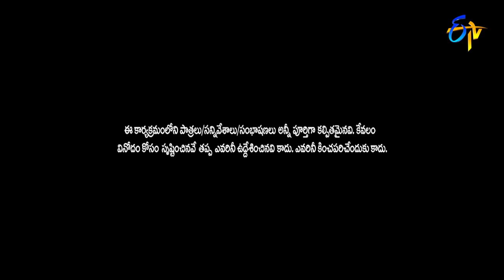Sudigaali Sudheer Performance | Extra Jabardasth | 13th August 2021 | ETV Telugu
What happens when Srinu is stuck between Sudheer and Ramprasad's words? Watch this humorous skit performed by Sudigaali Sudheer and his team.